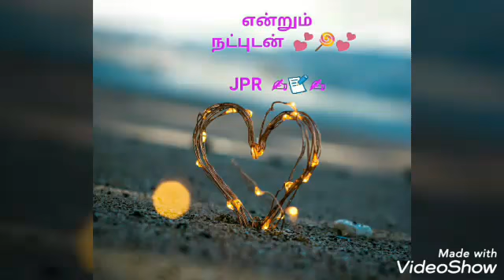கல்லூரி வாழ்க்கையின் இறுதி நாட்கள்....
சந்திப்பு ஒன்று இருந்தால் பிரிவு ஒன்று இருக்கும்.